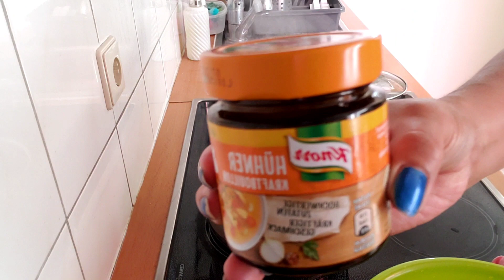How to cook tinola in Germany 🇩🇪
Paraparaan kung paano lutuin ng pagkaing pinoy sa ibang  bansa